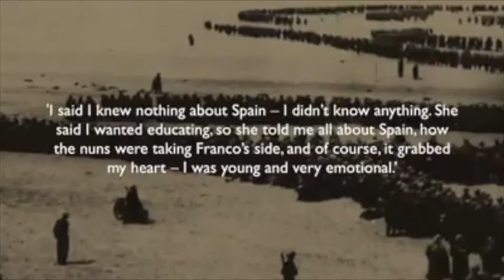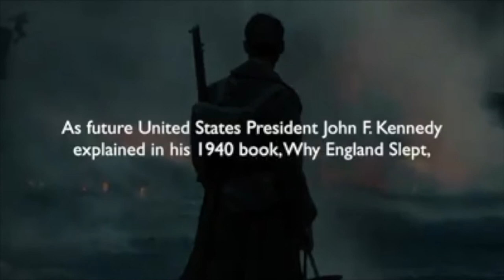Exclusive audiobook extract of Dunkirk by Joshua Levine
In 1940, at the French port of Dunkirk, more than 300,000 trapped Allied troops were dramatically rescued from destruction at the hands of Nazi Germany by an extraordinary seaborne evacuation. The true history of the soldiers, sailors, airmen and civilians involved in the nine-day skirmish has passed into legend. Now, the story Winston Churchill described as a 'miracle' is narrated by bestselling author Joshua Levine in its full, sweeping context, including new interviews with veterans and survivors.

Told from the viewpoints of land, sea and air, Joshua Levine’s Dunkirk is a dramatic account of a defeat that paved the way to ultimate victory and preserved liberty for generations to come.